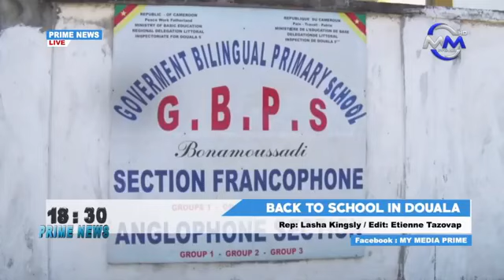Prime News - Monday 05th October 2020, Media Prime